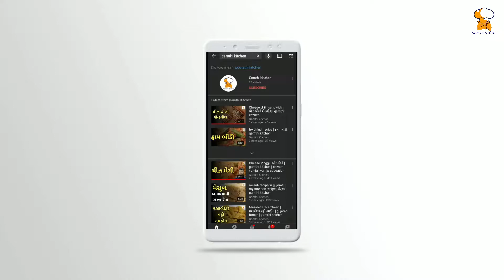વ્રત ઉપવાસ માં ખાઈ શકાય એવો બટેટા નો શીરો બનાવાની પરફેક્ટ રીત | bateta no shiro | Bataka no shiro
વ્રત ઉપવાસ માં ખાઈ શકાય એવો બટેટા નો શીરો બનાવાની પરફેક્ટ રીત | bateta no shiro | Bataka no shiro | farali recipe

બટેટા નો શીરો બનાવાની રીત
aloo halwa recipe
bataka no shiro
bateta no shiro,farali shiro
shiro banavani rit,farali recipe
ફરાળી શીરો બનાવાની રીત
gujarati recipe
cooking
food
shiro recipe
gujarati kitchen
halwa recipe
gujarati recipes
વ્રત ઉપવાસ માં ખાઈ શકાય
ફરાળી વાનગી
બટેટા નો શીરો
bateta no shiro banavani rit
શીરો બનાવાની રીત